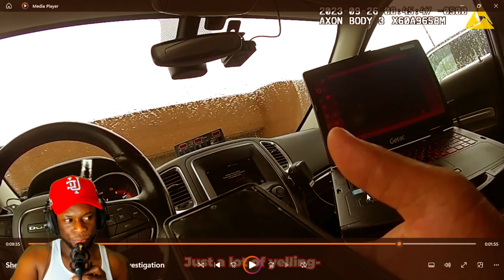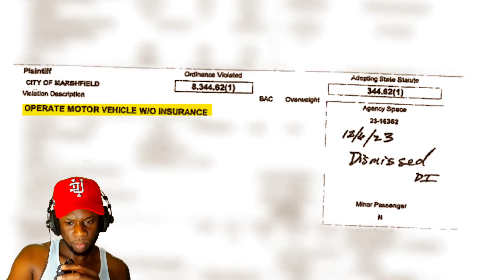Female spazzes out on police over car accident /